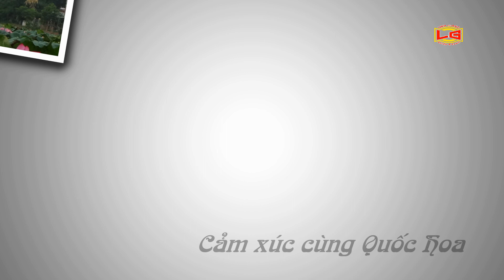Thôn nữ rực rỡ cùng sắc hoa mùa hạ - 2021